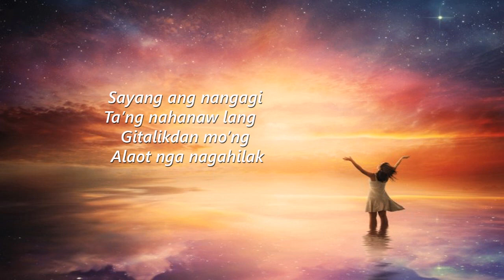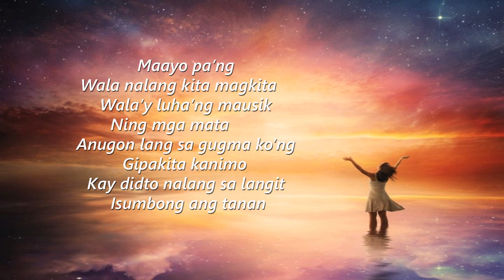#08 Didto Sa Langit Isumbong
Finalist #08 Didto Sa Langit Isumbong
Bohol Sandugo Song Festival 2018
Composer: Engr. Soc Saletrero
Interpreter: Floryn Rose Vergara